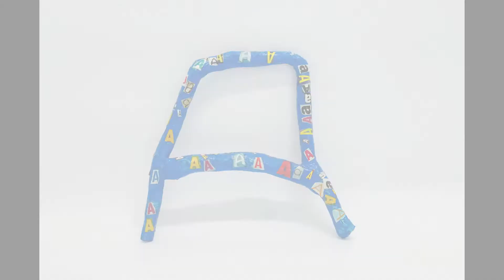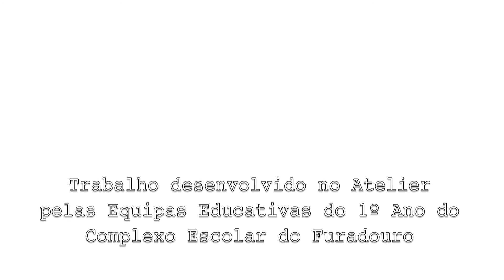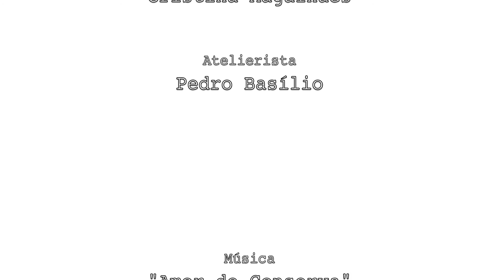As Vogais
2016 - Complexo Escolar do Furadouro - Atelier Criativo - EE 1ºano

Vídeo ilustrativo às letras vogais para e com alunos do 1º ano de escolaridade.